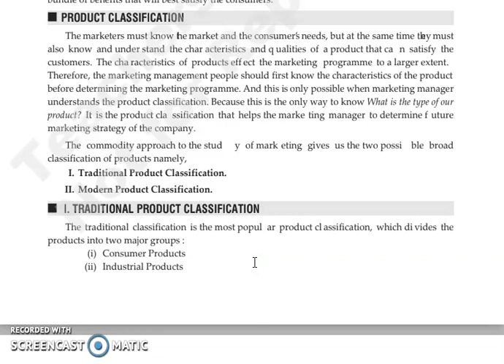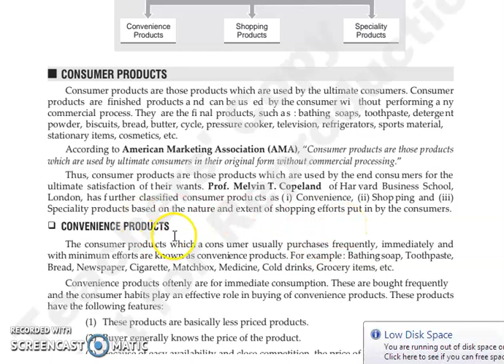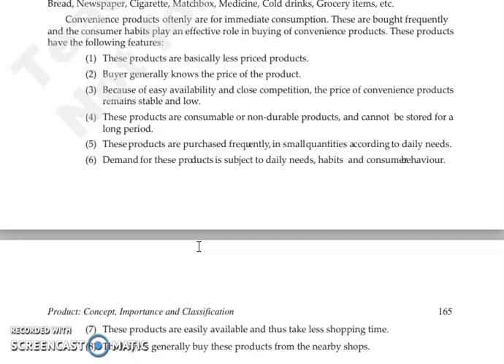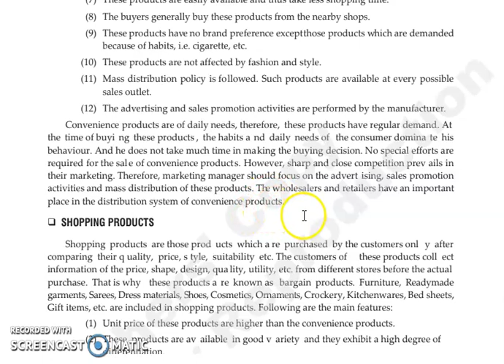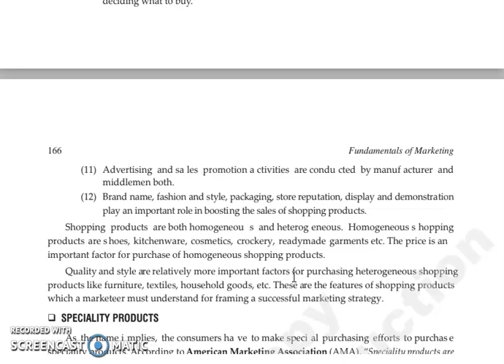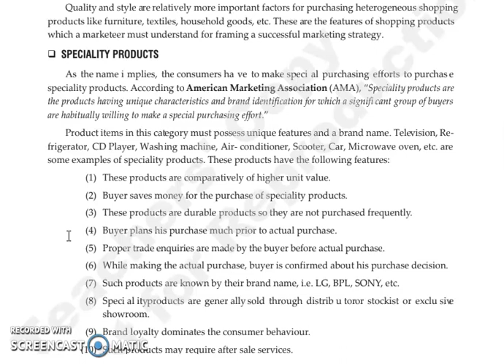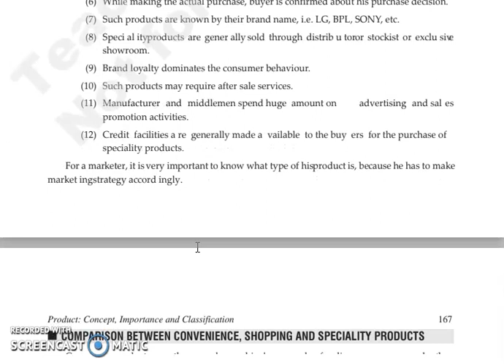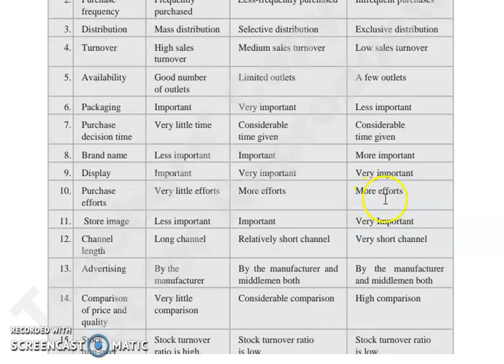FOM,CHAPTER 8, LECTURE 3.